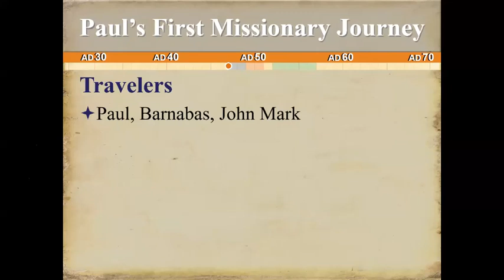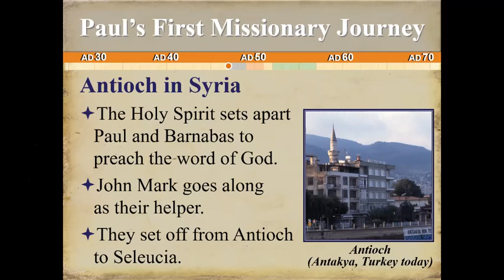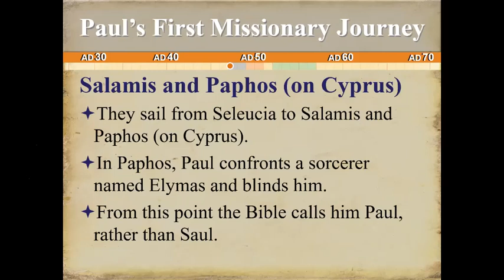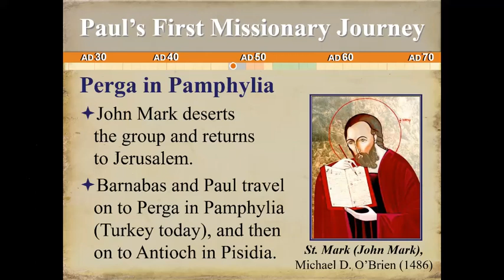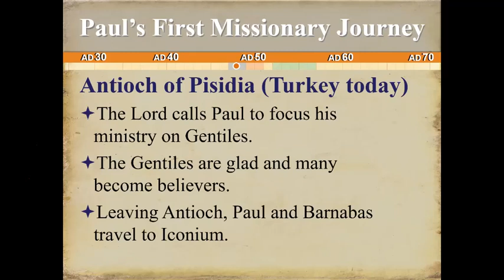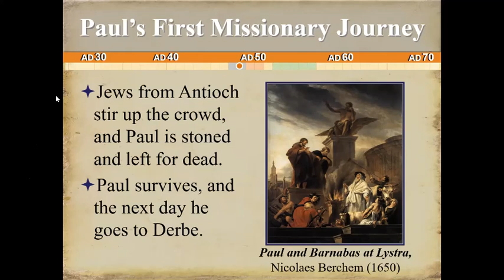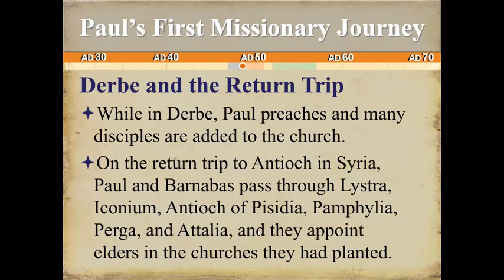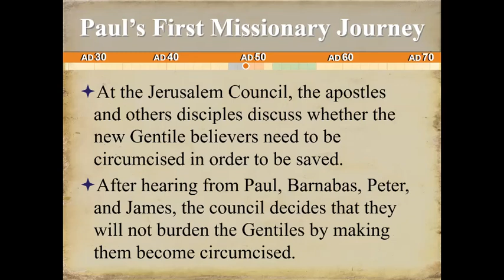2 of 4 The Life and Ministry of the Apostle Paul – First Missionary Journey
The Life and Ministry of the Apostle Paul
Lecturer: Rev Dr Tan Eng Boo

Saint Paul is undoubtedly one of the most important figures in the history of the Christian Church. Just a quick look at the headlines of his life is enough to understand his impact. His works are some of the earliest Christian documents that we have. 13 of the 27 books of the Bible were written by him.

Famously converted on the road to Damascus, he travelled thousands of kilometers around the Mediterranean spreading the Word of Jesus and it was Paul who came up with the doctrines that would turn Christianity from a small sect of Judaism into a worldwide faith that is open to all now.

In this study we will cover:

• Paul’s early years
• Paul’s first missionary journey
• Paul’s second missionary journey
• Paul’s third missionary journey

PLUS we will be visiting the geographical and historical studies of cities and nations of biblical days.
 Beautiful slides and photos will be shown.

Lecturer:
Rev. Dr. Tan Eng Boo is Pastor of Grace Bible-Presbyterian Church since 1981. Called to the ministry in 1974-5 with Operation Mobilization (OM), studied in the Far Eastern Bible College (FEBC) 1975-77 (Dip Th), 1987 (BTh). Did an MA (Bible) with Columbia Biblical Seminary and Graduate School of Missions, USA (now Columbia International University, CIU) in 1996. DMin from the Singapore Bible College 2017.